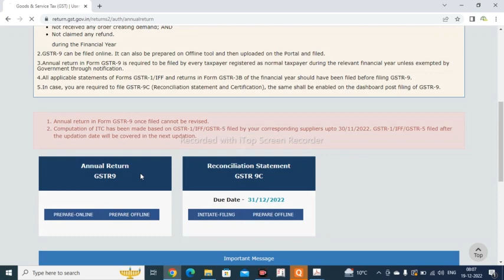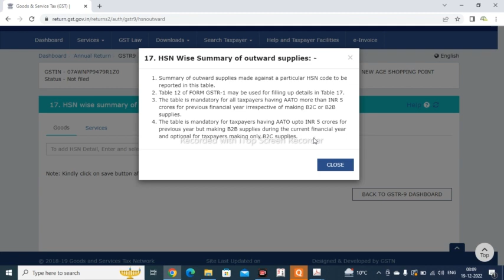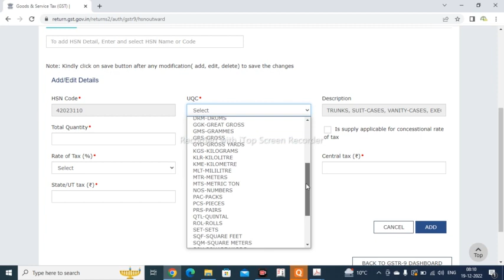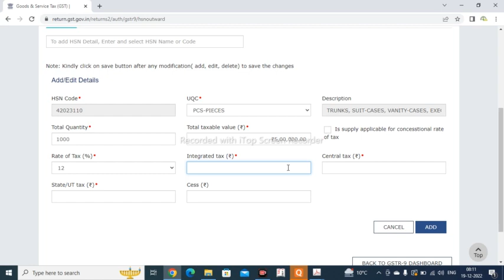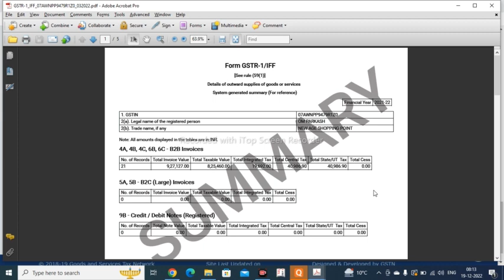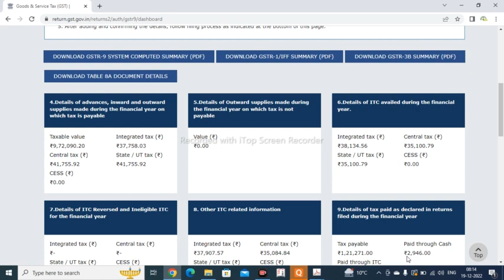क्या GSTR 9 में HSN Summary देना mandatory हैं? II How to enter HSN wise summary in gstr-9 f.y 21-22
In this session we will discuss reporting HSN wise summary in GSTR 9. CBIC through various notifications categorically stated that, registered persons have an option not to report the information as required to report in table no. 17 and 18 for the FY 2017-18, 2018-19, 2019-20 & 2020-21. From FY 2021-22, through notification No. 14/2022 – Central Tax dated 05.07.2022, CBIC has made mandatory to report HSN code at six digits level for the taxpayers having annual turnover in the preceding year above ₹ 5 cr and at four digits level for all B2B supplies for taxpayers having annual taxpayer in the preceding year upto ₹ 5 cr in Table No. 17. However, Table No. 18 is still optional for the registered persons.

how to upload hsn summary in gstr 9
gstr 9 hsn summary error
hsn wise summary in gstr 1 in tally erp 9
hsn wise summary in gstr 9
is hsn wise summary mandatory in gstr 9
hsn summary in gstr 9
gstr 1 hsn summary is mandatory
is hsn wise summary mandatory in gstr 1
क्या GSTR 9 में HSN Summary देना mandatory हैं
GSTR-9 new form with new changes FY 2021-22, How to file GST annual return 2021-22
Latest GSTR9/9C Filing | Annual GST Return Filing FY Year 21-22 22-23 Complete Detail GSTR9 Filing.
GST Annual Return Filling Process || अपना GST नंबर का Annual Return खुद से file करें
GSTR9 Filing | GST Annual Return Filing on Portal | GSTR9 | GSTR 9 FY 20-21| GSTR 9 Filing in Hindi
GST annual return live filling FY 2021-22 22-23 |
GST annual return live filling F.Y. 2021-22 | GSTR 9 live filling F.Y. 2021-22
GST annual Return form GSTR-9 for F.Y. 2021-22 is now available on GST portal and 3 new notifications issued to notify new changes in GSTR-9/9C which is GST annual return and GST audit
BIG CHANGES IN GSTR-9/9C FOR F.Y 2021-22|WHO SHALL FILE GSTR9
GSTR9/9C FILING FOR F.Y. 2021-22 NEW FILING CHANGES
Annual Return (GSTR9) For FY-2019-20 | Table wise Details |
GSTR 9 filing, How to file GSTR 9, GST annual return, How to file GST Annual Return F.Y. 2021-22
Annual Return GSTR-9 for F.Y. 2021-22 Table wise Detail | how to file GSTR9 annual return fy F.Y. 2021-22
Due Date of Filing GSTR 9
GST Annual Return Filling
How to file GSTR 9
gstr 9 below 2 crores,
gstr 9 kaise bhare,
gstr 9 column 8,
gstr 9 case studies,
gstr 9 clarification,
gstr 9 column 4,
gstr 9 column 7,
gstr 9 due date,
gstr 9 date extended,
gstr 9 detailed analysis,
gstr 9 extension,
gstr 9 extended date,
gstr 9 extension news,
gstr 9 explained,
gstr 9 explanation,
gstr 9 extension news latest F.Y. 2021-22
gstr 9 english,
gstr 9 excel format for F.Y. 2021-22,
gstr 9 filing step by step,
gstr 9 filing online F.Y. 2021-22,
gstr 9 filing process,
gstr 9 for F.Y. 2021-22,
gstr 9 complete guide,
gstr 9 and gstr 9c difference,
gstr 9 and gstr 9c,
gstr 9 how to file,
gstr 9 hsn summary limit,
gstr 9 how to fill,
gstr 9 how to prepare,
gstr 9 hsn wise summary,
gstr 9 hindi,
gstr 9 hsn optional,
gstr 9 how to file in tamil,
gstr 9 itc mismatch,
gstr 9 itc reversal,
gstr 9 in tamil,
gstr 9 in tally,,
gstr 9 kaise fill kare,
gstr9 ki last date,
gstr9 ki date,
gstr 9 late fees,
gstr 9 limit for F.Y. 2021-22,
gstr 9 last date,
gstr 9 latest updates,
gstr 9 latest news,
gstr 9 me itc mismatch,
gstr 9 mismatch in itc
gstr 9 meaning in hindi,
gstr 9 maximum late fees
can gstr9 be revised,
how to do gstr 9 reconciliation,
how to gstr 9 return file,
how to gstr 9c filing,
is gstr 9 mandatory,
is gstr 9 mandatory for all,
what is gstr 9 and 9c
what is gstr 9 and 9c in hindi,
what is gstr 9a,
what is gstr 9c reconciliation statement,
will gstr 9 due date extended
gstr 9 & 9c return,
gstr 9 and 9c applicability,
gstr 9 below 2 crore notification,
gstr 9 clarification
gstr 9 for F.Y. 2021-22 due date,
gstr 9 and 9c difference,
gstr 9 vs 9a vs 9c
gstr 9 mismatch,
gstr 9 news latest,
gstr 9 not to be filed,
gstr 9 online filing procedure,
gstr 9 reconciliation,
gstr 9 return filing online in hindi,
gstr 9 reconciliation format in excel,
gstr 9 return filing in hindi,
gstr 9 sales mismatch,
gstr 9 step by step process
gstr 9 mismatch,
gstr 9 nil return,
gstr 9 new update,
gstr 9 or 9c kya hai,